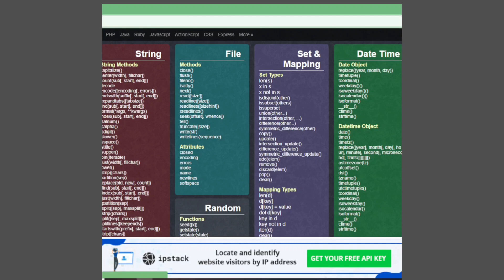All languages api are sheetcheet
On Social Media ►Facebook instagram Twitter Comment "BackCoding if you read this 😉 😃